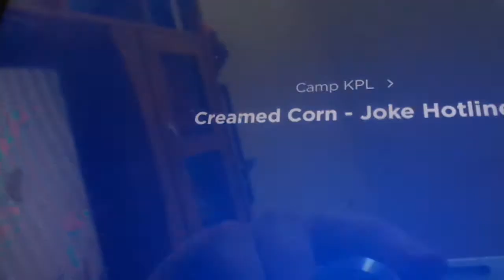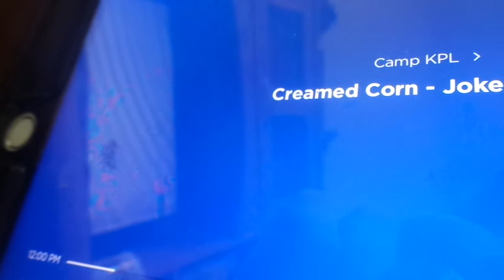Camp KPL on Kids Place Live